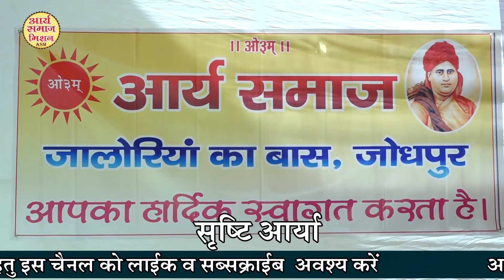हे ज्ञानवान भगवान हमको भी ज्ञान दे दो \सृष्टि आर्या \ SARTHI ARYA JODHPUR \ ARYA SAMAJ MISSION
●आर्य समाज के नियम/ Principles of Arya Samaj●

1. सब सत्यविद्या और जो पदार्थ विद्या से जाने जाते हैं, उन सबका आदिमूल परमेश्वर है।
3. वेद सब सत्यविद्याओं का पुस्तक है। वेद का पढ़ना-पढ़ाना और सुनना-सुनाना सब आर्यों का परम धर्म है।
4. सत्य के ग्रहण करने और असत्य को छोड़ने में सर्वदा उद्यत रहना चाहिए।
5. सब काम धर्मानुसार अर्थात सत्य और असत्य को विचार करके करने चाहिए।
6. संसार का उपकार करना इस समाज का मुख्य उद्देश्य है अर्थात शारीरिक, आत्मिक और सामाजिक उन्नति करना ।
7. सबसे प्रीतिपूर्वक धर्मानुसार यथायोग्य वर्तना चाहिए।
8. अविद्या का नाश और विद्या की वृद्धि करनी चाहिए।
9. प्रत्येक को अपनी ही उन्नति से संतुष्ट न रहना चाहिए किन्तु सबकी उन्नति में ही अपनी उन्नति समझनी चाहिए।
10. सब मनुष्यों को सामाजिक सर्वहितकारी नियम पालने में परतन्त्र रहना चाहिए और प्रत्येक हितकारी नियम में सब स्वतन्त्र रहें।
             Thankyou For Visit "ARYA SAMAJ MISSION " Channel

ARYA SAMAJ MANDIR MAHRISHI PANININAGAR
PUNJALA ,MANDOR
JODHPUR RAJASTHAN-INDIA
PIN-342304